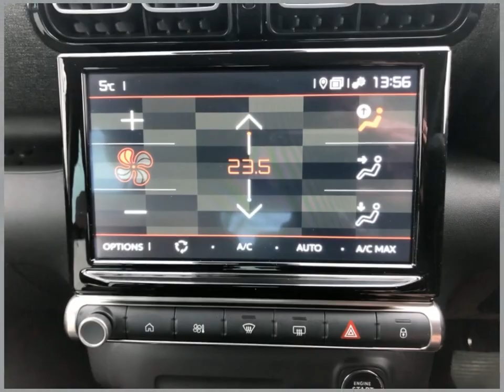Sportif Citroen KP72XXE